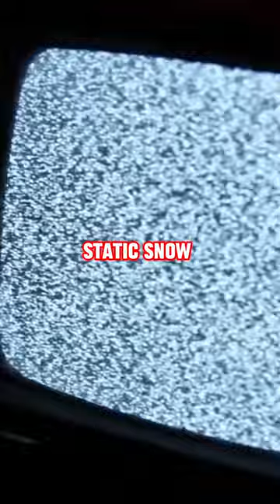Vintage TVs were really something...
Dive into the captivating world of CRT Televisions with me! Those chunky screens weren't just tech; they were a cultural phenomenon. 📺✨ Want more tech nostalgia?